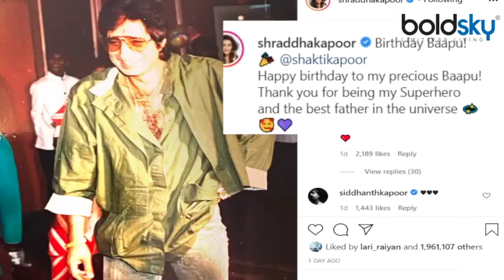Shakti Kapoor के B'day पर Govinda ने दिया उन्हें Special Surprise; देखें वीडियो | Boldsky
Bollywood Actor Shakti Kapoor Celebrated his 68th Bday at his Friend Govinda's House; Watch Video.

बाॅलीवुड एक्टर शक्ति कपूर ने 3 सितंबर को अपना 68वां बर्थडे सेलिब्रेट किया। इस खास दिन को शक्ति कपूर ने फ्रेंड और एक्टर गोविंदा के साथ मनाया। हाल ही में गोविंदा ने इस सेलिब्रेशन की तस्वीर और वीडियो अपने इंस्टा पर शेयर की है। वीडियो में शक्ति गोविंदा के घर पर केक काटते नजर आ रहे हैं।